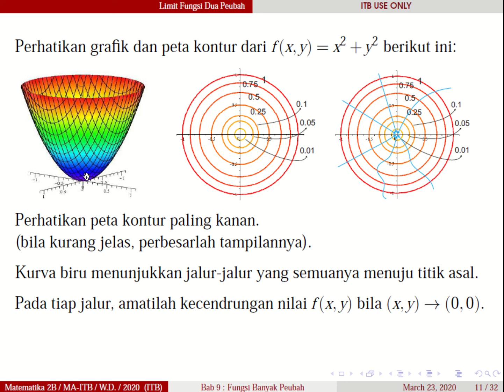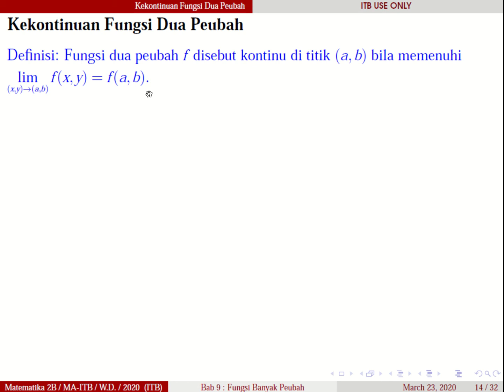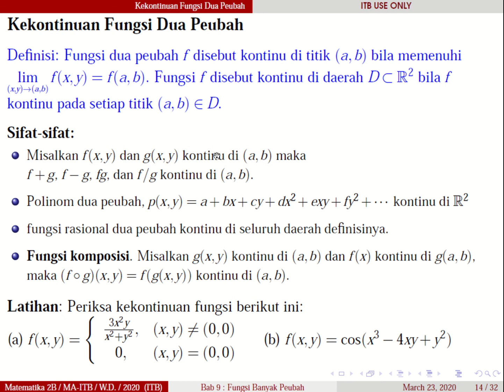Limit dan Kekontinuan Fungsi Dua Peubah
Video Pembelajaran Asinkron Matematika 2B MA 1202
Topik: Fungsi Banyak Peubah

Subtopik: Limit dan Kekontinuan Fungsi Dua Peubah